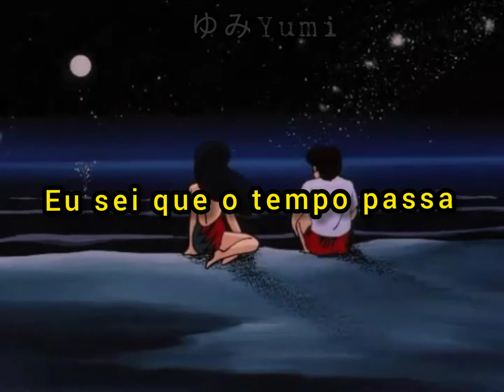iFlow - Luzes (legendado)